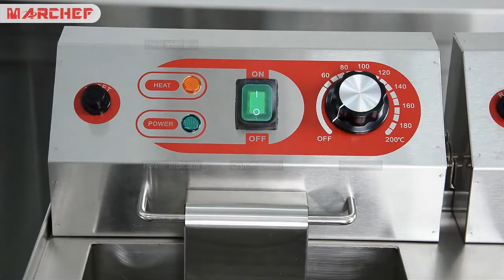Commercial Electric Deep Fryer Double EF-132V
MARCHEF commercial fryers are designed to make various crispy fried foods like chips, chicken, seafood, etc.Suitable for frozen products.Ideal for restaurants, cafeterias and fast food restaurants.A variety of capacity,Marchef electric fryer and gas fryer for you to choose, to meet all your fried food needs.

✔ Stainless steel dry burnable heating tube provide quick heat-up
✔ Durable Frying pan basket with handle for safe operation
✔ Stainless steel 201 structure ensure longer life
✔ The 392°F (200°C) thermostat internal wiring
✔ Lid prevents boiling oil from splashing
✔ Non-skid rubber feet prevent slipping
✔ Drain valve for easy draining and cleaning

广州叁越食品机械有限公司
-Guangzhou Sanyue Food Equipment Co.,Ltd
-MARCHEF CO.,LIMITED